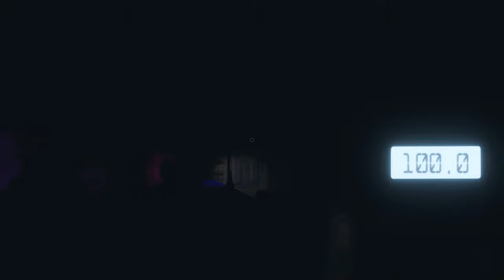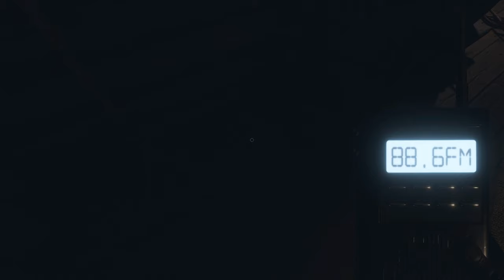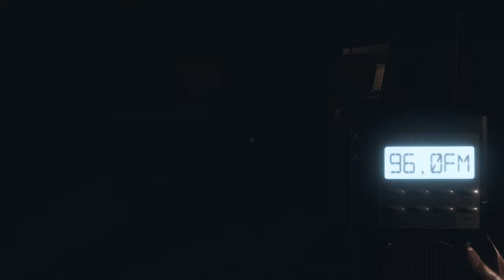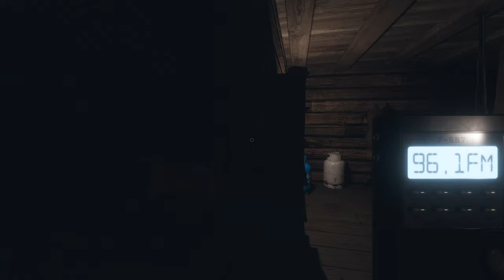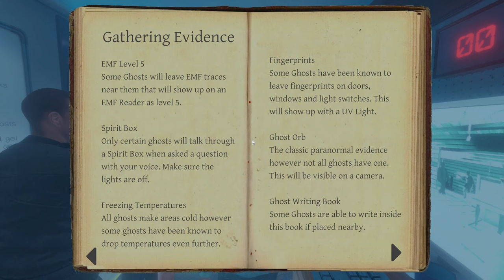Phasmophobia | Avsnitt 4